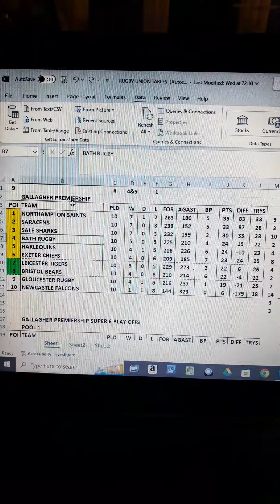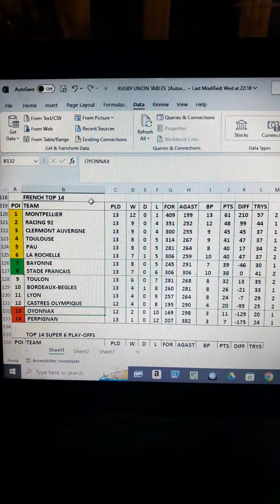Gallagher Premiership, Top 14 and United Rugby Championship tables after 7/1/24